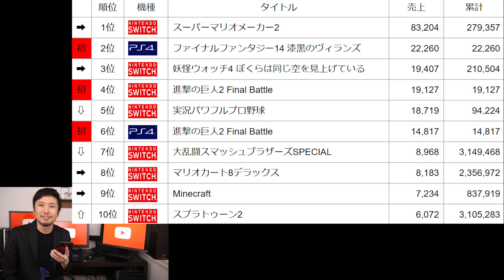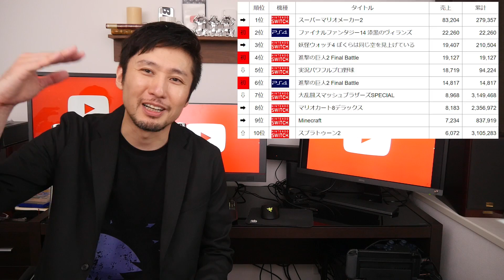あれ!?スイッチ急に売れてる!!【週間ゲーム売上ランキング】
【関連動画】

売上のデータはファミ通.com様を参考、参照させていただいております。言わずと知れたゲーム情報サイトです。さらに深く細かいデータを見たい方は是非ご覧ください。素晴らしいサイトです！

twitterはじめました。